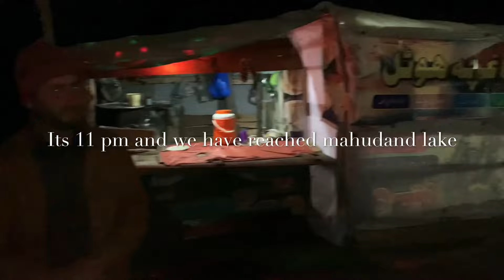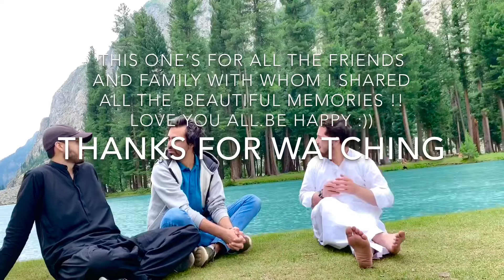VLOG NO 1 | TOURISM IN PAKISTAN| THE BEAUTIFUL UNEXPLORED UTROR VALLEY |SWAT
Complete vlog shot with IPHONE XS.

And Guys share your reviews/suggestions in comments.